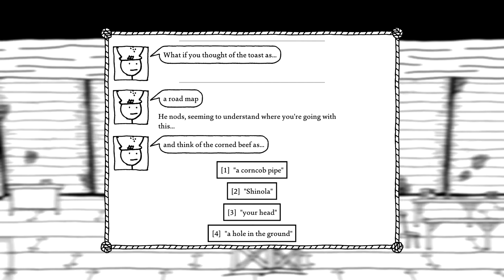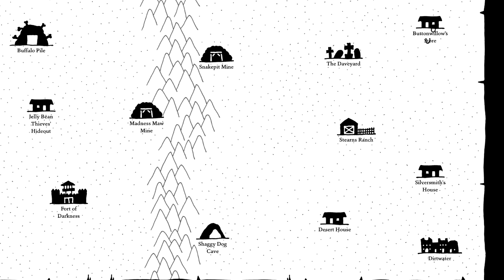The Last Spitoon - West of Loathing - Part 29 - Let's Play Walkthrough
Noooooo.